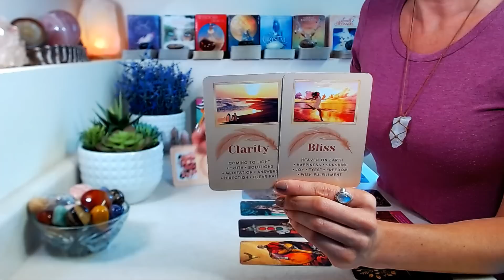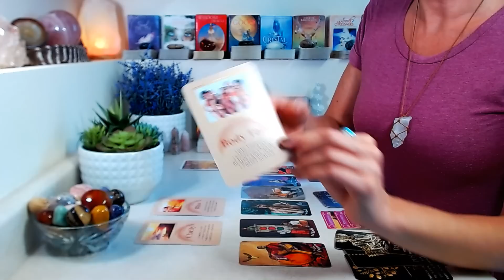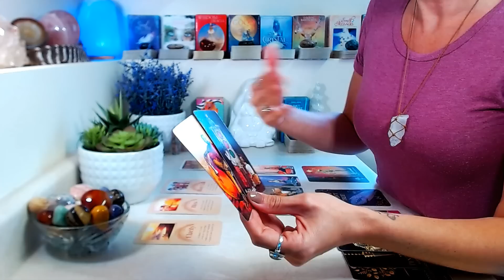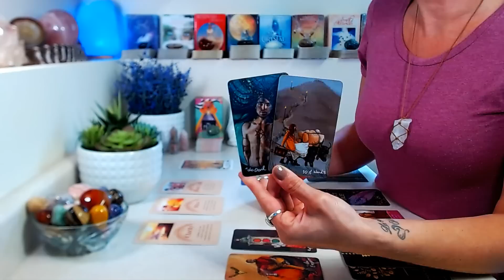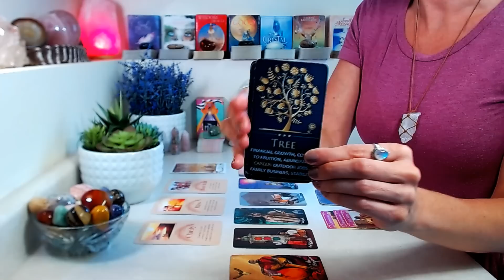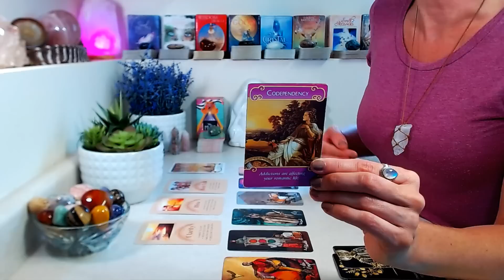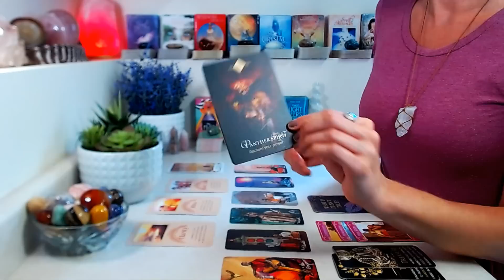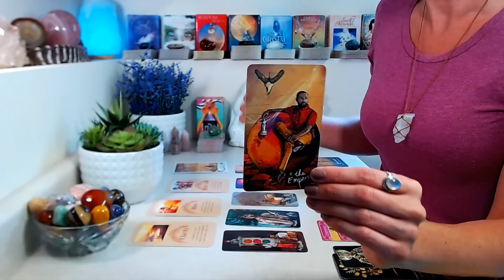ARIES "MONTHLY" June 2023: Your Plans & Strategies Yield Wonderful Results ~ Walking In Sunshine!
"MONTHLY" June 2023: Main themes, general energy, career, love, soul reminders, messages from spirit.

Decks Used

🤍 Native Spirit Oracle By Denise Linn
🤍 Celestial Frequencies By Light Star Creations